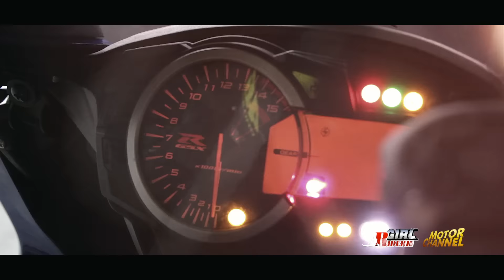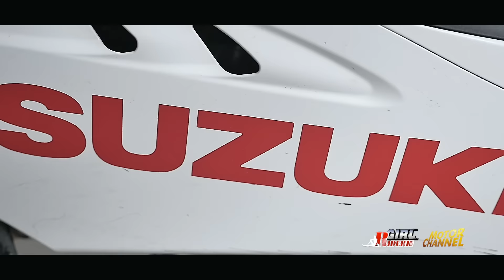Girl Rider กิฟท์ by Buddy Bike Magazine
SUZUKI L6 ...ของเล่นแบบดิบๆ ที่โดนใจ